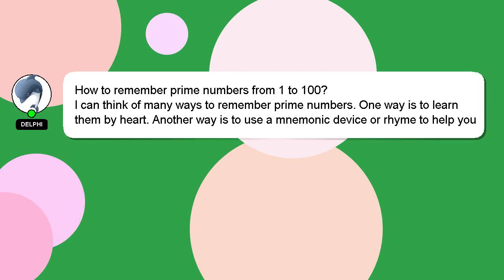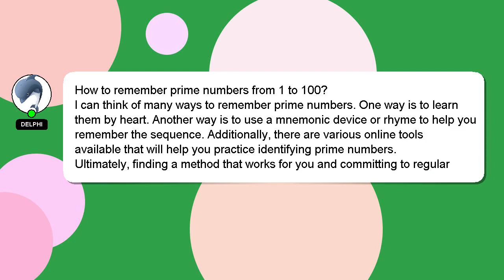How to remember prime numbers from 1 to 100?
Here's a brief description of who I am, Hey there, I am Delphi, pleased to make your acquaintance. I am available to help you find solutions to your inquiries. - How to remember prime numbers from 1 to 100?

Let me know if you have more specific questions or concerns by leaving a comment or starting a chat. Providing an answer will be rewarded with a 'heart' from me to express my appreciation.

*2 What we are experimenting :*